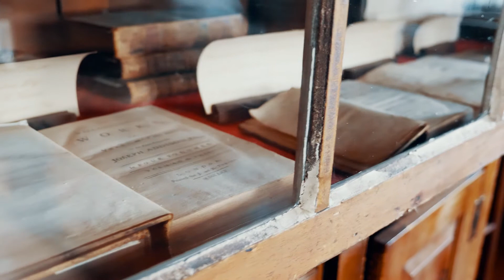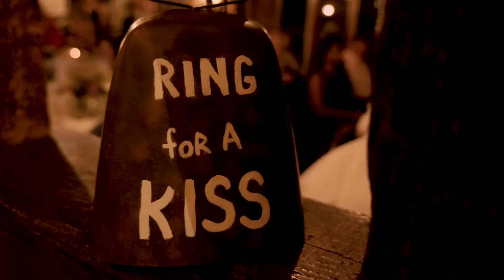Massachusetts Barn Wedding // Cali & Rob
This Massachusetts barn wedding located at the Salem Cross Inn in West Brookfield highlights the best of a fall wedding. The rustic barn vibes and amazing farm was the perfect setting for Cali and Rob to get married.

My Hat! USE PROMO : “joshpavano”
Panasonic GH5 Camera
Sony RX100 IV Camera
Panasonic Lumix G X Vario II 12-35mm Lens
Rode VideoMicro Compact Microphone
Joby GorillaPod 3K Kit
Macbook Pro Laptop